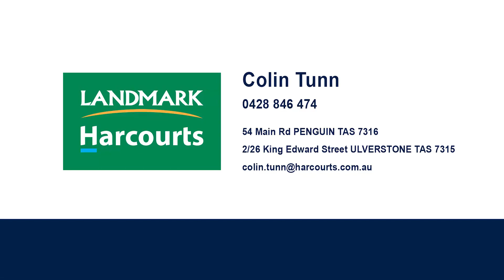8 Starlight Crt, Ulverstone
8 Starlight Crt, Ulverstone
Contact Colin Tunn 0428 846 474